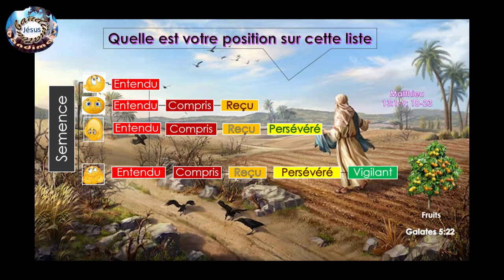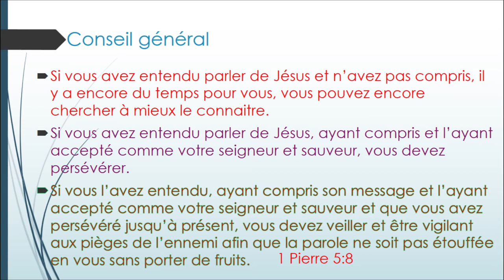Pas encore chrétien, le temps reste encore pour vous, chrétien, persévérez et restez vigilant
Si vous avez déjà entendu parler de Jésus et que vous n’avez pas compris, il y a encore du temps pour vous, vous pouvez encore chercher à mieux le connaître.
Si vous avez entendu parler de Jésus et l'avoir compris le sens de son message, l’ayant accepté comme votre Seigneur et Sauveur, vous devez maintenant persévérer.
Si vous avez entendu parler de Lui, ayant compris son message et que vous l'avez accepté comme votre seigneur et sauveur, si vous avez persévéré jusqu’à présent, vous devez veiller et être vigilant aux pièges de l’ennemi afin que la parole ne soit pas étouffée en vous. 1 Pierre 5:8